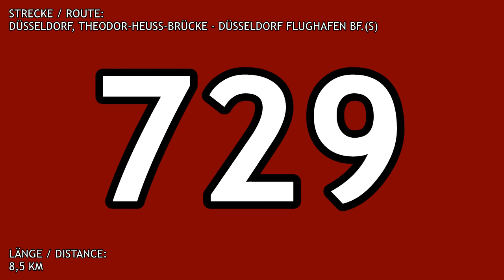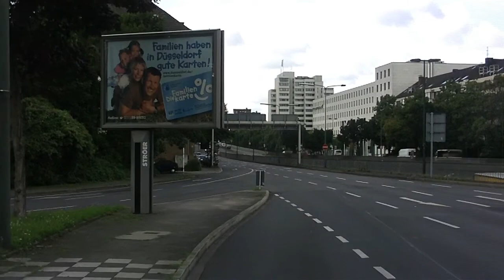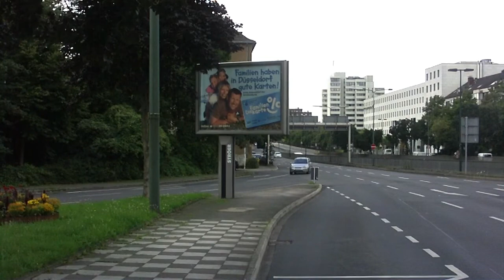[Video] Linie 729 | Düsseldorf, Theodor-Heuss-Brücke - Düsseldorf Flughafen Bf.(S) | 2010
Buslinie 729
Düsseldorf, Theodor-Heuss-Brücke - Düsseldorf Flughafen Bf.(S)

Linienkonzession:
Rheinbahn AG Düsseldorf

MB O 530 Citaro Facelift
Kfz-Kennzeichen KR-GA 162
Auto Gather GmbH, Krefeld (im Auftrag der Rheinbahn)

August 2010.